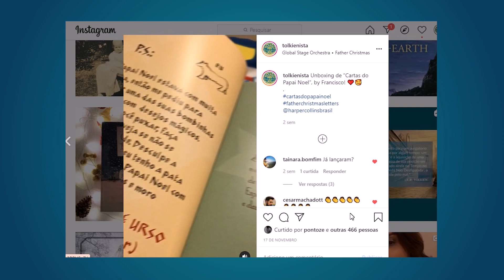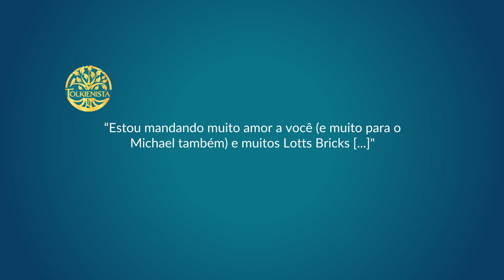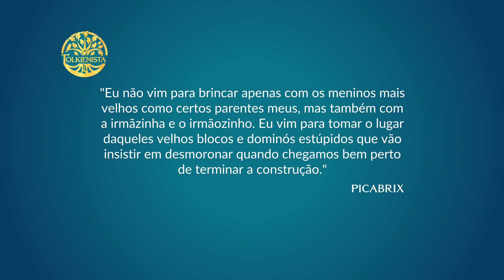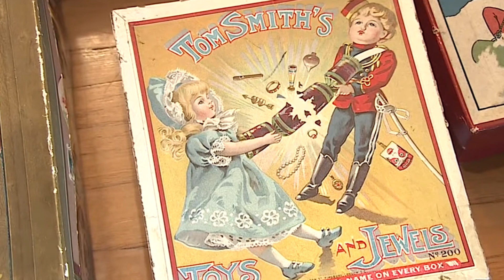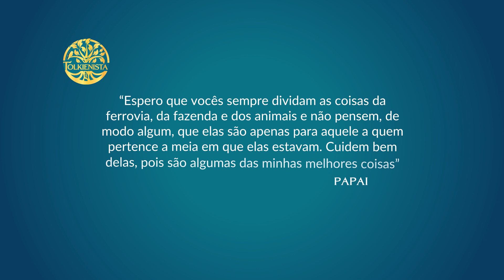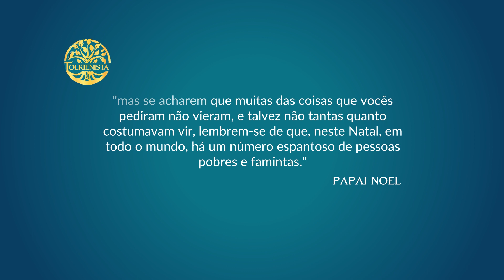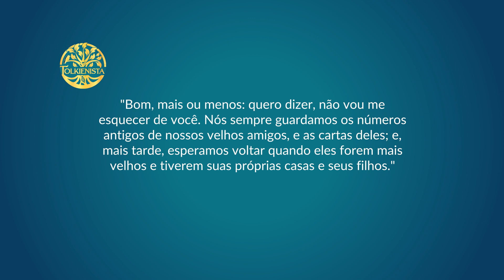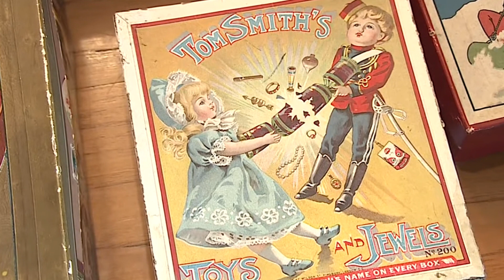Presentes de Natal nas Cartas do Papai Noel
Ao longo de mais de 20 anos, Tolkien escrevia cartinhas aos seus filhos no Natal, na persona do Papai Noel. Neste vídeo, vemos alguns dos presentes  mencionados pelo Bom Velhinho em suas cartas: desenhos, chocolates, brinquedos, livros, conselhos...tudo é presente.
Desejamos a todos um Natal mágico e abençoado!

Apresentação e roteiro: Cristina Casagrande
. Edição: Cristina Casagrande
. Site: Tolkienista.com
. Facebook.com/tolkienista
. Arte e criação audiovisual: Peri Semmelmann. Site: pacocafilmes.com (@pontoze @pacocafilmes)

.Revisão de roteiro: Guilherme Mazzafera (@guimazzafera)
.Imagens: J.R.R. Tolkien

Ajude o canal comprando pelos links:
“Cartas do Papai Noel”
“A Amizade em O Senhor dos Anéis”
“Senhor Boaventura”
“O Hobbit”
“O Senhor dos Anéis”
Qualquer outro livro ou produto pelo link Tolkienista

Leituras de Apoio:
TOLKIEN, J.R.R. Cartas do Papai Noel. Tradução de Cristina Casagrande. Rio de Janeiro: HarperCollins, 2020.
TOLKIEN, J.R.R. O Hobbit. Tradução de Reinaldo José Lopes. Rio de Janeiro: HarperCollins, 2019.
UTTLEY, A.  Moldy Warp the Mole. Londres: Collins, 1940.
Bryton Museum. Acesso em: 21 nov. 2020.
Christmas Crackers: Story. Acesso em: 25 nov. 2020.
“Língua de Gato”. Chocólotras Online. Acesso em: 26 nov. 2020.
History Toy. Acesso em: 21 nov. 2020.
Watford Observer. “Do you recall Lotts Bricks?” Acesso em: 21 nov. 2020.
Tom Smith Crackers. Acesso em: 25 nov. 2020.